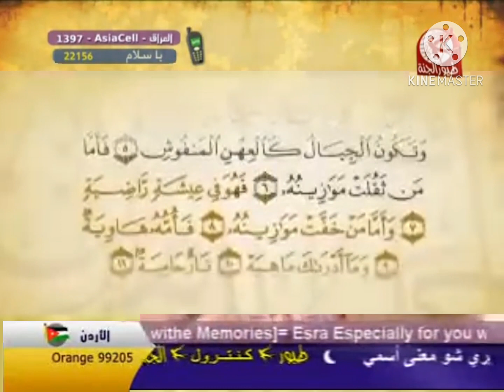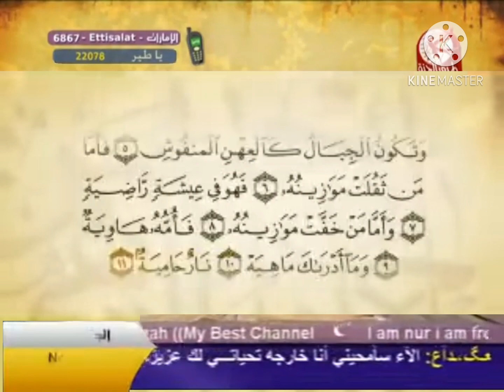ورتل القران ترتيلا - سورة القارعة.